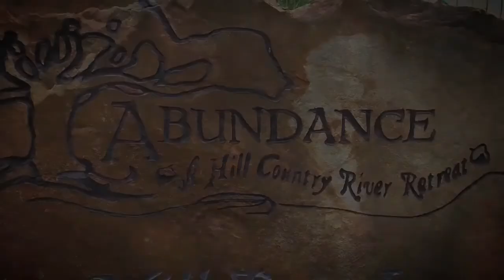ABUNDANCE RETREAT WIMBERLEY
A great getaway to Wimberley, Abundance Retreat. Pet Friendly and adults only